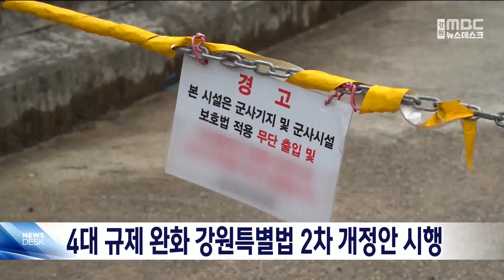4대 규제 완화 강원특별법 2차 개정안 시행 20240607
강원특별법이 내일(8일)부터
본격적으로 시행되면서
환경, 산림, 농지, 군사 규제 완화와
특화산업 육성에 탄력이 붙을 전망입니다.

강원특별법 2차 개정안은
환경과 산림, 농림, 국방 등
4대 규제 완화가 핵심이며,
환경 분야에선 환경영향평가,
산림은 산림이용진흥지구 신설과
산지전용허가 권한이 강원도로 이양됩니다.

농지의 경우 농촌활력촉진지구 지정과
농지진흥지역 해제 권한을 부여받게 되고,
군사분야는 미활용 군용지 활용의 길이 열리고 접경지 농축수산물 군(軍) 급식 수의계약을
유지할 근거가 마련됩니다.